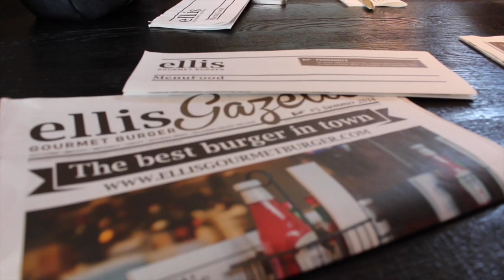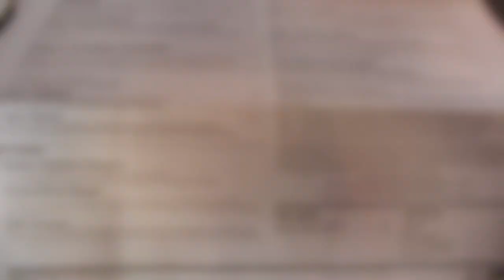Maasmechelen Village (Vlog/Avis)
♥ N'hésitez pas à AIMER et/ou PARTAGER mes vidéos le soutien fait toujours plaisir ♡

♥ ℋℯℓℓℴ ♥
Voici un petit blog sur un village Outlet regroupant plein de marques relativement prestigieuses, tel que Mickael Korrs, Furla, Ice Watch, etc ... mais à des prix relativement intéressant si vous aimez les grandes marques.

J'ai pu découvrir lors d'un évènement ce village que j'ai apprécié, j'ai pu découvrir également Ellis Burger que je ne connaissais pas !

Mais également je vous partage les aspects négatives que j'ai pu relever.

J'espère que ça pourra vous aider !

Mon code parrainage vous fait gagner 10 € au lieu de 3 € dès votre inscription !

♥ Parrainage MAKEUP MINERAL dès son inscription, vous recevrez un bon de réduction d'une valeur de 5,00 € (valable dès 40€ d'achats) utilisable immédiatement.

✉ BOITE POSTALE: Bureau de Poste , Bte n°19 pour Audrey , 4 Rue des deux chaussées 1160 Bruxelles ( BELGIQUE )

♡ Vêtements / accessoires ♡ :
Haut : H&M

♡ Maquillage visage ♡
Ral: Sunny seoul & Japanese Maple

♡ Matériel Vidéo ♡
Appareil : Canon 650 D
Logiciel: Imovie